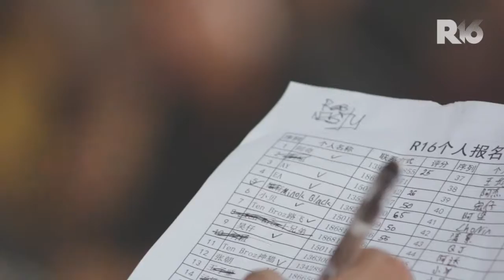R16 China 2015 Recap